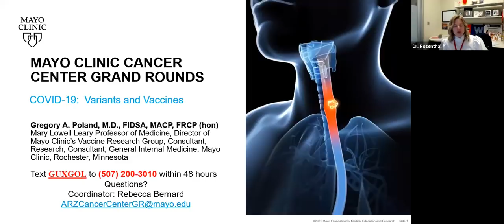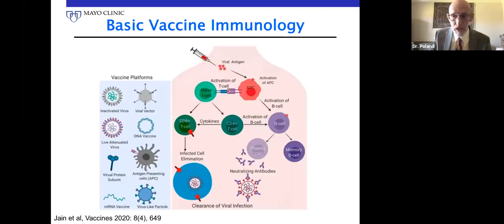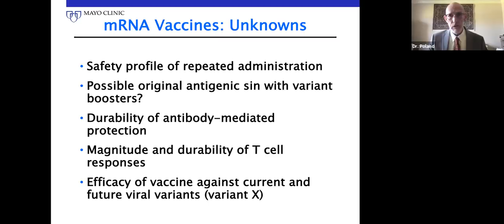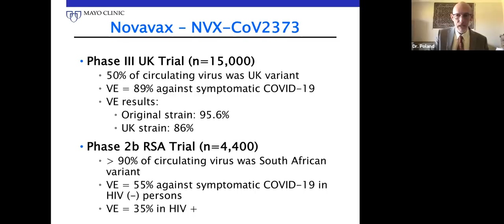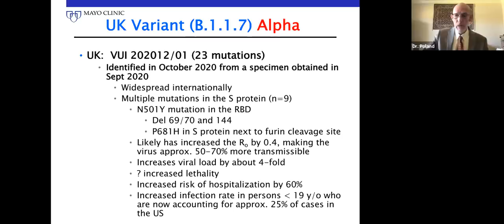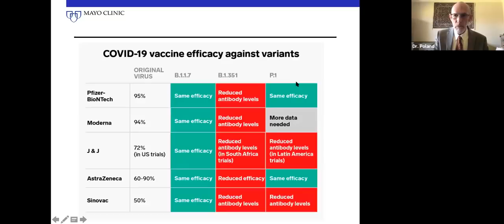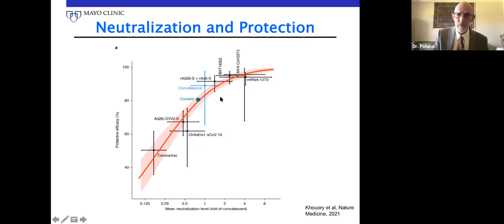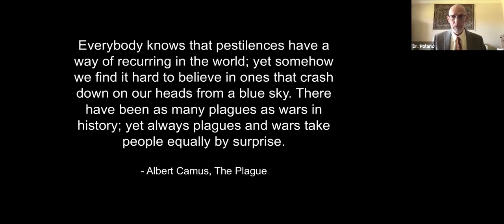COVID-19: Variants and Vaccines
Dr. Gregory Poland discusses the latest information on SARS-CoV-2 viral variants, and COVID-19 vaccine efficacy.  He also speaks about a framework within which to think about and educate on COVID-19 vaccine reactogenicity and safety.